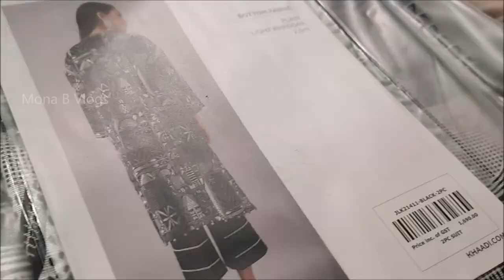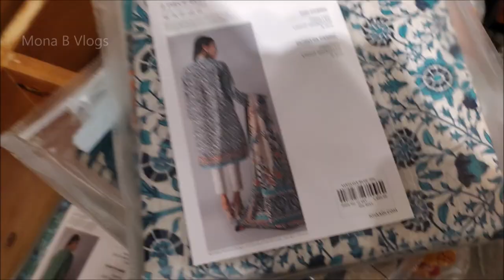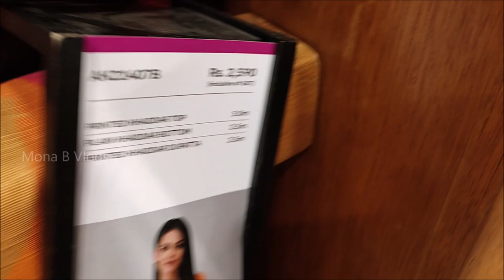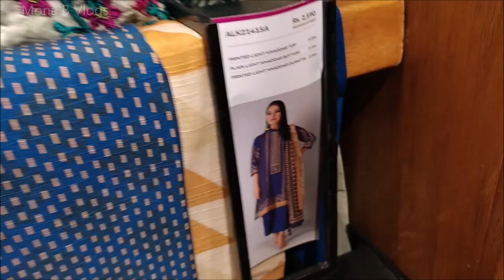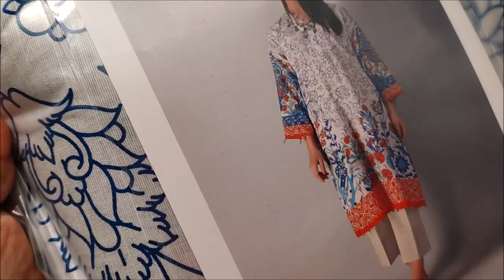Khaadi winter khaddar, cambric 2pc 3pc new prints and designs collection 8th October 2021